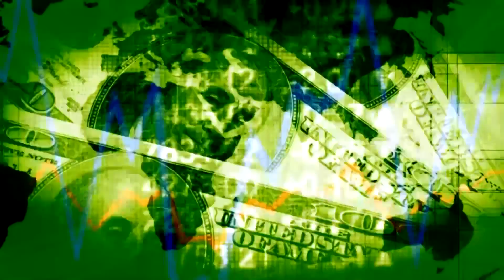What Finance Act 2023 Brings to the Table - Yomi Olugbenro